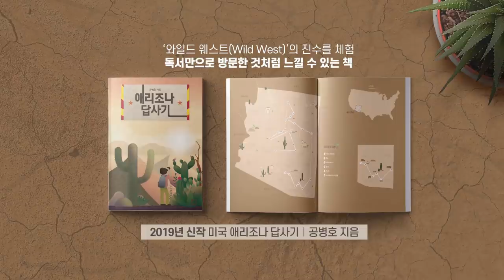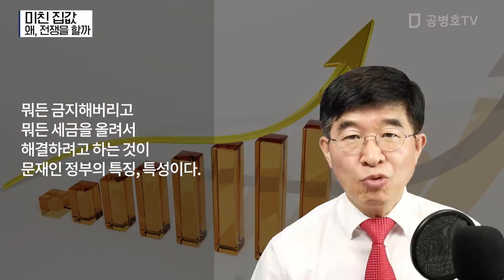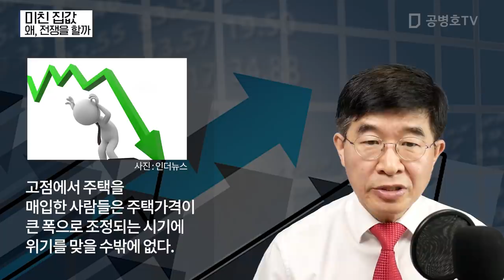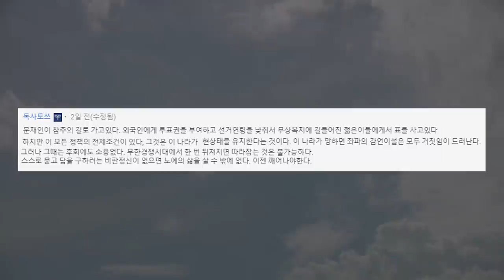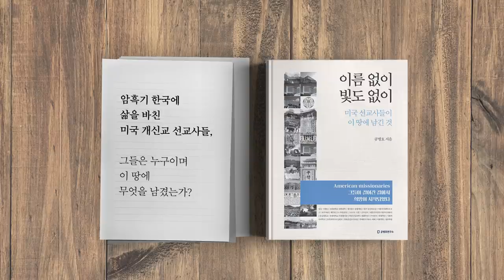미친 집값 / 왜, 전쟁을 할까 [공병호TV]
미친 집값
왜, 전쟁을 할까
집값 폭등#전세금 급등#종합부동산세율
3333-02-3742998 카카오은행 (예금주 : 공병호) / (텔레뱅킹 : 090 & 은행코드 : 90)

참고자료
1. [경제포커스] 절대 채택 안 될 '미친 집값' 해법, 김흥수, 조선일보, 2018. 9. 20

2. [사설] 최악의 '미친 집값' 무능 오기로 자초한 정부는 실종 상태, 조선일보, 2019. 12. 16

EXPERT WEORLD TRAVEL